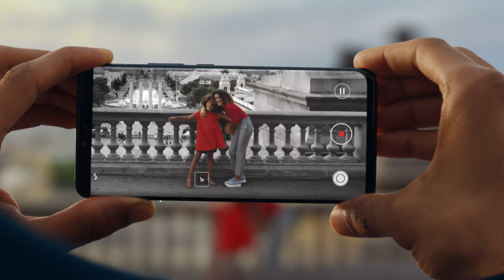HUAWEI Mate 20 Series